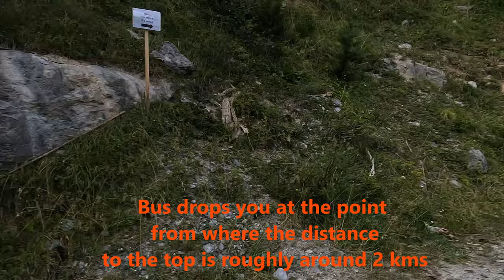The Alp Mora Hike: One of The Most Adrenaline-Pumping Adventures You'll Ever Take!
🔥📚 If you're looking for an adventure that will leave you gasping for breath, then look no further than the Alp Mora Hike! This hike is one of the most adrenaline-pumping adventures you'll ever take, and it's perfect for anyone interested in exploring the mountains.

In this video, we'll take you on the adventure of a lifetime, and show you all the highlights of the Alp Mora hike. From the stunning views to the adrenaline-filled hike, this video is a must-watch for anyone interested in hiking in the Alps!

How to reach here from Zurich HB:- Take a train from Zurich HB to Chur which will approximately take 1 hr. Get down at Chur and walk towards the bus station and take bus number 81 in the direction of LAAX GR POSTA. After 21 stops (approx 30 mins) get down at Trin dorf and start your hike.
• NOTE:- The bus frequency from Chur is - one bus in every 30 minutes.

0:00 - Welcome message
0:09 - Intro Video
0:55 - Introducing my people
1:29 - How To Reach here
1:51 - Facts and figures of this hike
3:05 - Exquisite views along the way
4:42 - Our special guest, Misha
5:30 - Enjoy the nature
6:11 - Views from the summit
7:21 - The descent starts
9:12 - Alternate way to reach here
9:51 - Most important message
10:43 - Suggested videos

Props used for the shots:-
1. GoPro Hero 10
2. DJI Air 2s
3. Samsung Galaxy s22 ultra
4. Insta360 onex2

🎥 Video Editing tool :- DaVinci Resolve 17

* All videos in this channel are filmed and edited by Rishabh Bhatt. Download, reupload and reuse of parts or whole videos is prohibited.